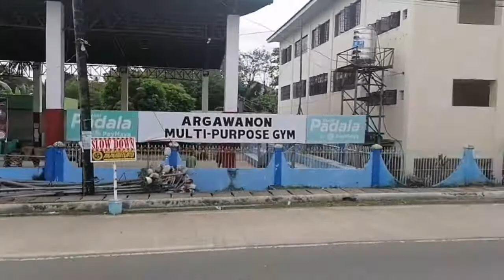NORTH OF CEBU TRAVEL AFTER TYPHOON ODETTE | BOGO CITY TERMINAL TO HAGNAYA TERMINAL